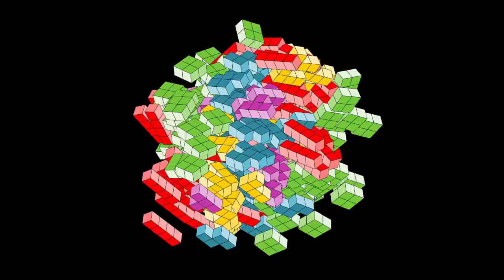Pixel Art DISEGNO fatto a mano Come disegnare su carta millimetrata passo dopo passo